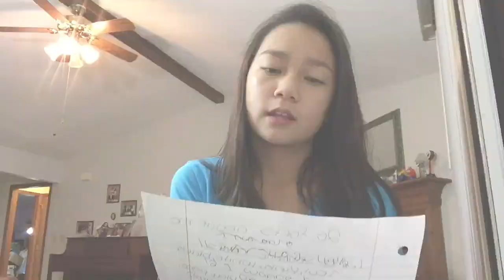My first YouTube video|20 facts about me